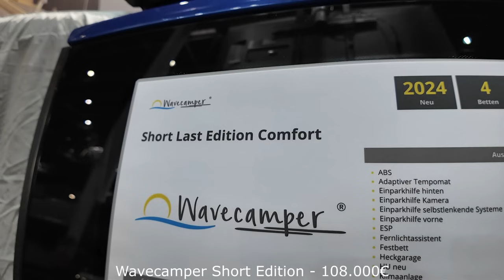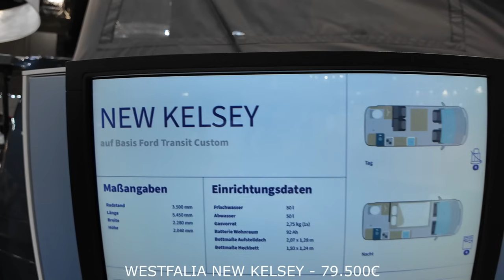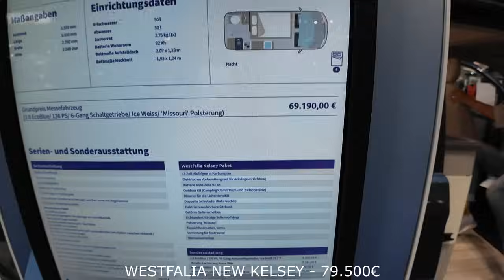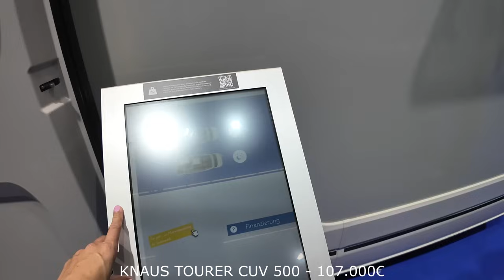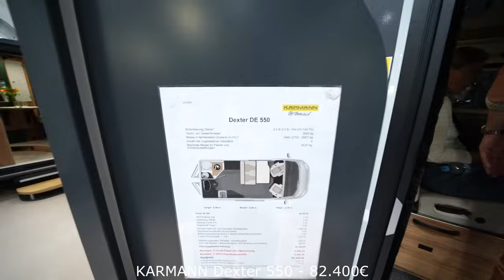Top 5 mini campers for 2025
00:00 - Dreamer City Camp
01:36 - Wavecamper Short edition
03:32 - WESTFALIA NEW KELSEY
06:12 - KNAUS TOURER CUV
09:19 - KARMANN Dexter 550